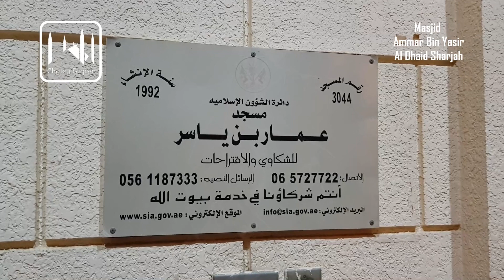Ammar Bin Yasir Masjid Sharjah | M 73 | مسجد عمار بن ياسر ، الذيد الشارقة | Zia Ul haq| Sada e Khair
Here's a Tour of The Beautiful Mosque / Masjid Ammar Bin Yasir Al Dhaid Sharjah UAE.

●▬▬▬ஜ۩۞۩ஜ▬▬▬●     ●▬▬▬ஜ۩۞۩ஜ▬▬▬●

●▬▬▬ஜ۩۞۩ஜ▬▬▬●     ●▬▬▬ஜ۩۞۩ஜ▬▬▬●